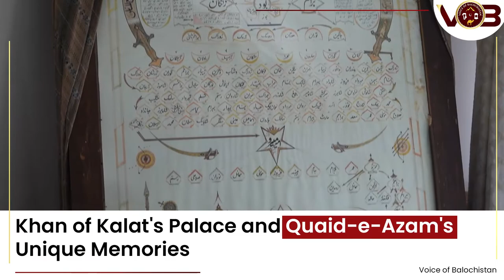Khan of Kalat's Palace & Quaid-e-Azam's Unique Memories | Balochistan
The Khan of Kalat's Palace is a royal structure which holds unique memories of Quaid-e-Azam Muhammad Ali Jinnah even after 79 years of his visit.

Get to know more about it in our exclusive video.